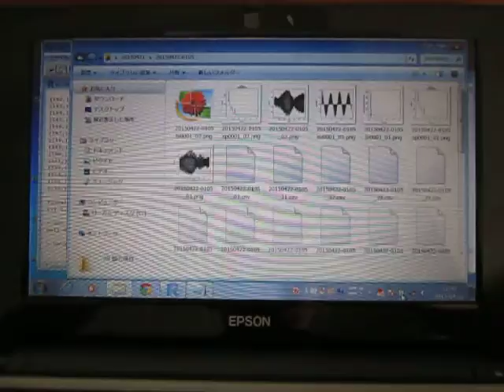超音波の音圧測定解析 Measurement and Analysis of Ultrasonic Wave